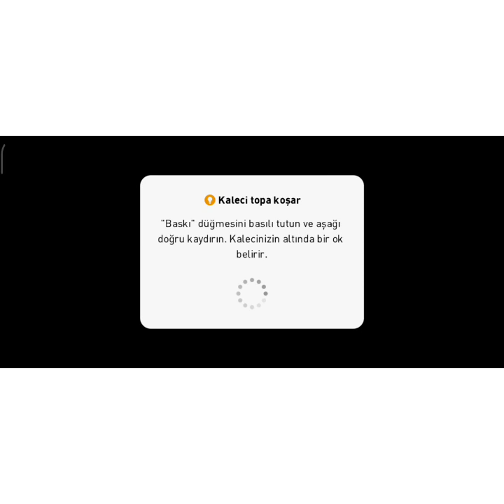Yeni transferler iş başında